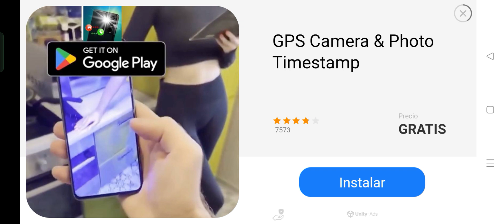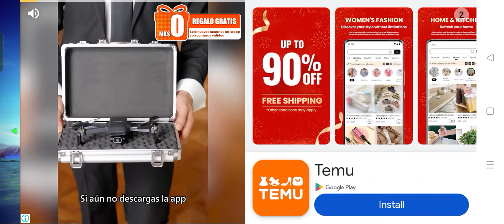jugando off the Road por primera vez